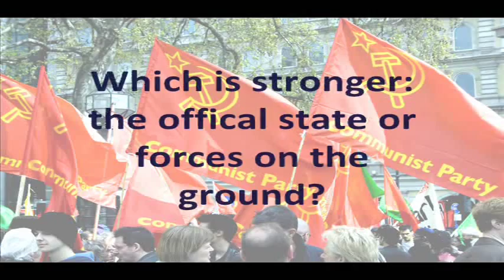Iraq War from an Iraqi Communist Perspective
The Iraq War and subsequent occupation was one of the defining events of the past decade. When it came to Iraqis slaughtered, the Americans and their allies blithely pointed out "we don't do body counts". The Lancet estimated 654,965 excess deaths related to the war, or 2.5% of the population, through the end of June 2006.

As of April 29, 2008, the UNHCR estimated that over 4.7 million Iraqis have been displaced, with 2.7 million within Iraq and 2 million outside.

The Iraqi Communist Party was one of the fiercest opponents of Saddam Hussein while he was still a western-backed dictator. This meeting was recorded in 2007 with one of these comrades. The recording of this fine meeting was thought to be lost but was recently rediscovered. It is newly uploaded here.

2011. The Iraqi Communist Party is still technically legal but has faced many obstacles - from vote rigging against it in elections to the assassination of its militants.  There were many arrests earlier in 2011 when it, as part of a wider alliance, it organised mass demonstrations in central Baghdad  against corruption and the erosion of living standards and welfare.  The trade union movement where it has many members has also faced legal bans over the past year.